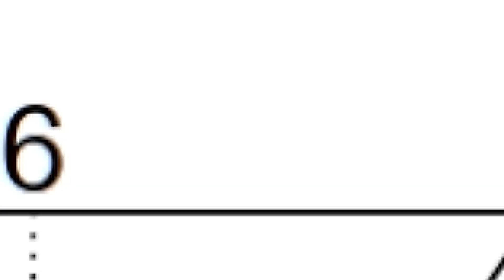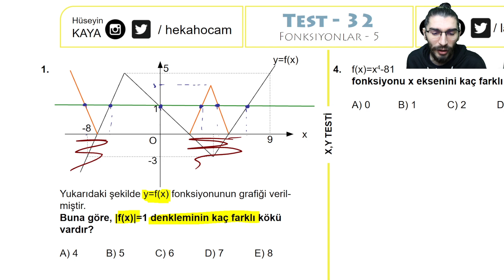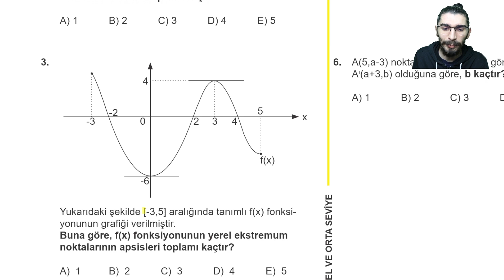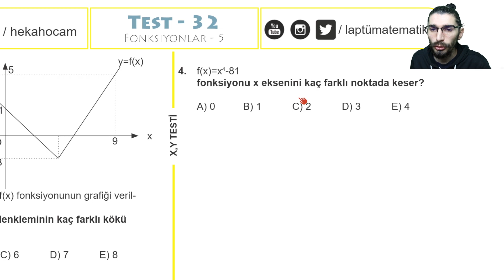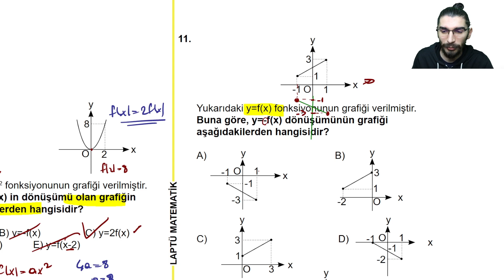FONKSİYONLAR - 5 | TEST - 32 | X , Y TESTİ | TEMEL VE ORTA SEVİYE | +PDF